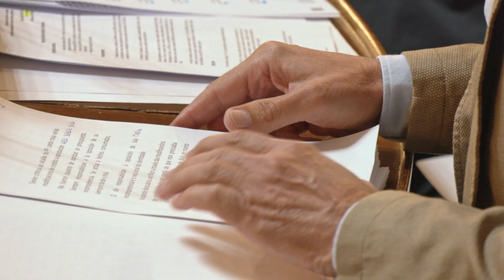Jácome lleva al Concello de Ourense a un récord de impagos superior a 50 millones